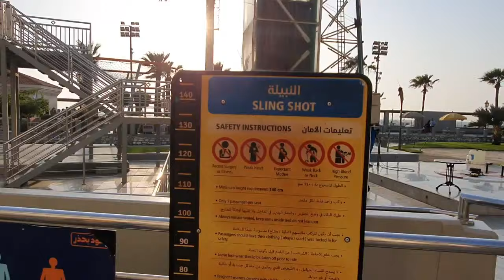SHALLAL THEME PARK ESCAPADE/FINALE/GOOD MEMORIES/Roniths Cruz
Hello guys! This upload that im sharing with you is the finale bonding of our group/colleague. The summary of our shallal theme park escapade. Please watch my separate videos of all our rides. Our family day this year was all worth it, we enjoyed & had fun! We're looking forward for next year activities.

Shout out to my colleagues who are part of this video: d coupleJuni & Guia,Aiza,Mary Shiel,Kristine,Maricris,Margel,
Darleen and Sheree & Dr.Abdulla and his family

Mabalos /Godbless Everyone😍